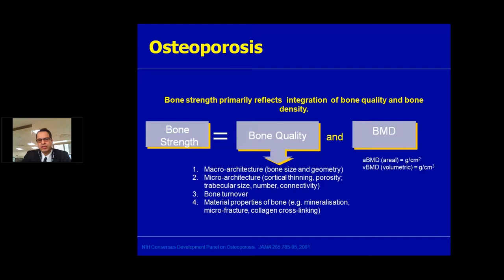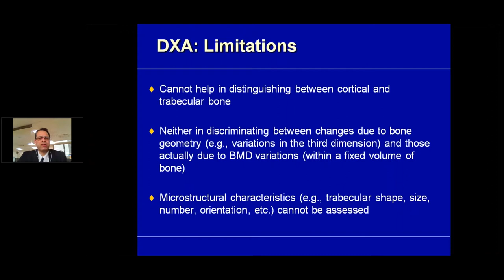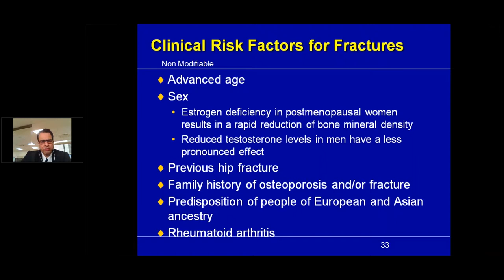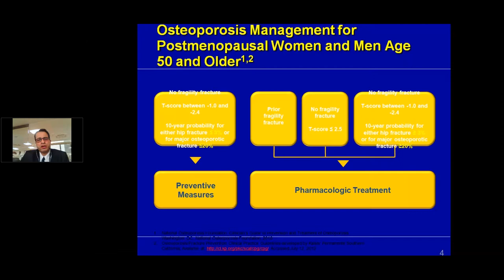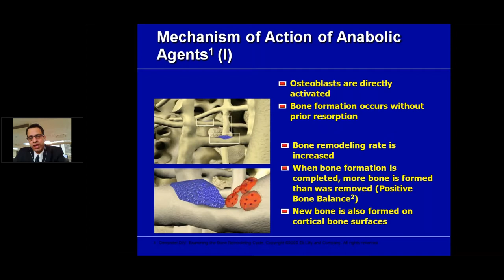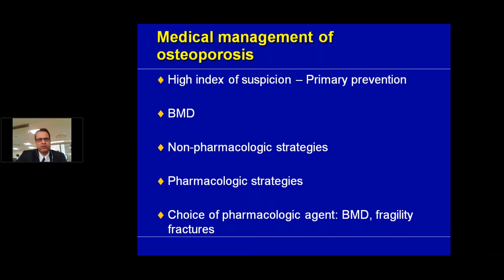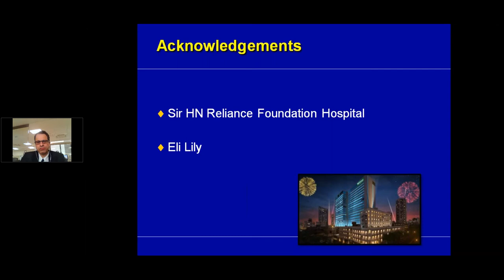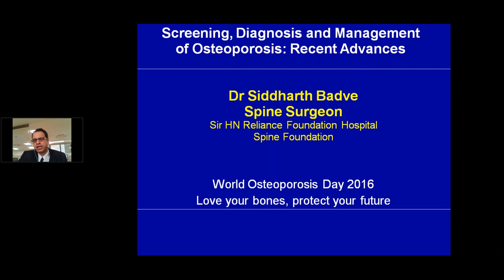ETHealthworld Webinar - Latest screening, diagnosis offered in osteoporosis treatment?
Key Points:

1. High index of suspicion while dealing with osteoporosis

2. Stratify treatment as per the severity of osteoporosis

3. Being aggressive with modalities